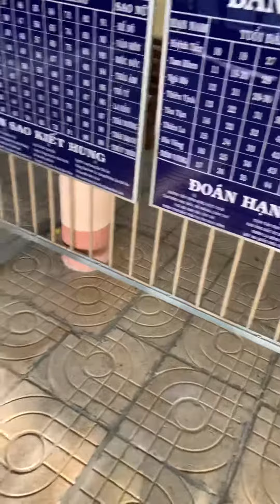TRẦN MẬU HƯNG CÚNG DƯỜNG CẦU BÌNH AN TUỔI TÝ NĂM PHƯỚC LỘC BÌNH AN